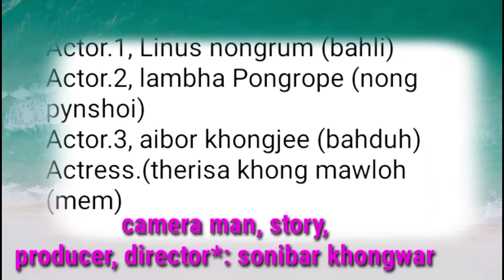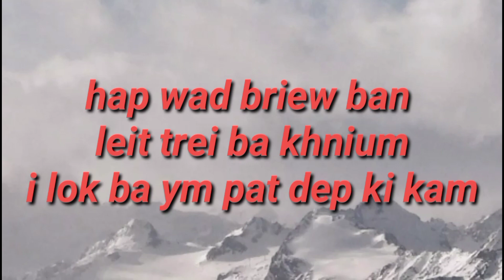LEH NOH EI BAN BABE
Short story: la ring bd shna story da I sonibar khongwar I ba dei na thain Riwar, iakane ka story lah shu mudur bd plan da I sonibar bd da jia ka don jingktah ne ka iadei bd no2 wat nyngsngewei2, shu shim ba kadei ka entertainment, dang sdang tang part 1 bd yn da poi part 2 ter2 lei ka long ka story ka ba ai Jing myntoi bd ba best bha

Gimons channel